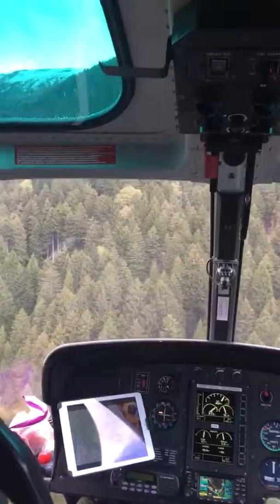Croce Alpe Mott Claro volo elicottero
Volo all’Alpe di Mott Claro a 1854 m.s.m. d
ove brilla la mitica Croce di 10 metri e 750 kg di peso.